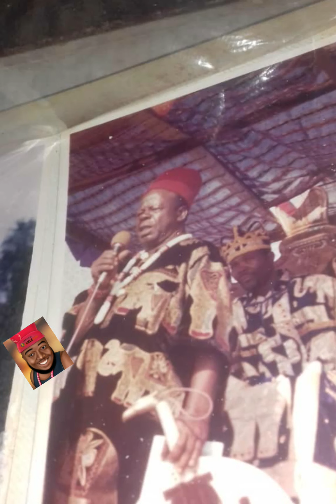Good night mr ikemba malachi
mbem official IJELE worldwide